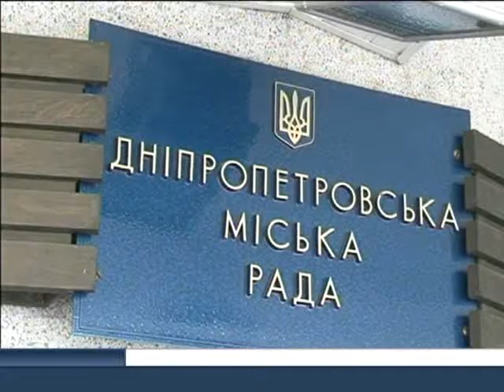Cоздание Днепропетровской экономической автономии